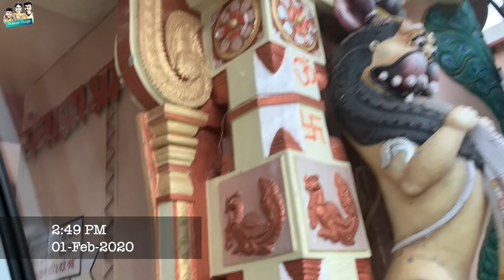Part 2 : A memorable trip (Amarkantak) Meeting Digvijay Singh Ji and Amrita Singh Ji.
We own 4 more channel. I will be humbled if you join us there also.